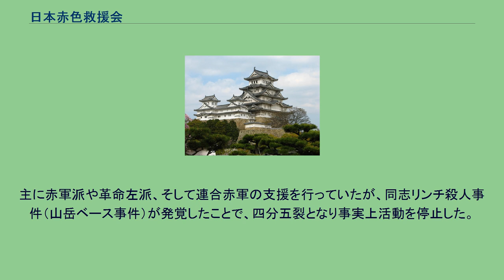日本赤色救援会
日本赤色救援会（にほんせきしょくきゅうえんかい）とは、革命運動家の救援活動を行う日本の人権団体である。
日本赤色救援会 - 現在の日本国民救援会の前身 日本赤色救援会 (1970年代) - 1970年代の赤軍派系の団体 1927年末、太田慶太郎たちは、「解放運動犠牲者救援会」設立の呼びかけをおこなった。
それにこたえて、1928年3月6日、発起人会がひらかれた。
その直後に三・一五事件が起き、結果的にその被告を救援するために設立されたと同様の意味をもつようになった。
4月7日の設立総会では、安部磯雄を会長とした。
その後、1930年の大会で、コミンテルンの指導の下に設立された国際赤色救援会（モップル）に加盟し日本支部となり、「日本赤色救援会」に改称した。
当時非合法だった日本共産党とともに壊滅させられた。
小林多喜二に、救援会の文書を模した文体と構成で書かれた「救援ニュース№18　附録」という作品がある。
第二次世界大戦後、再建された日本共産党が中心となり、日本国民救援会が設立された。
以後は日本国民救援会を参照 その後1969年に、新左翼系の救援連絡センターも設立され、他方で赤軍派独自の組織として、1971年に「（第二次）日本赤色救援会」が設立された。
主に赤軍派や革命左派、そして連合赤軍の支援を行っていたが、同志リンチ殺人事件（山岳ベース事件）が発覚したことで、四分五裂となり事実上活動を停止した。